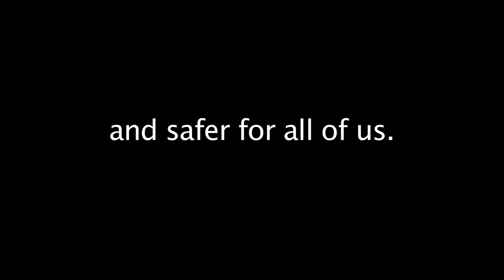REBUILDING AMERICA: We will do this together